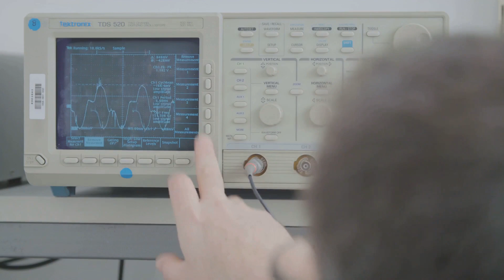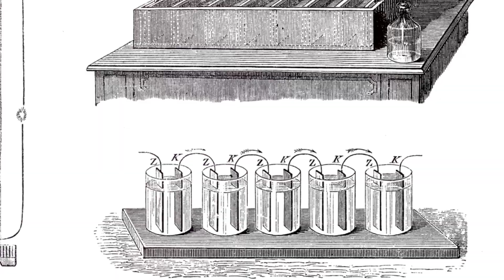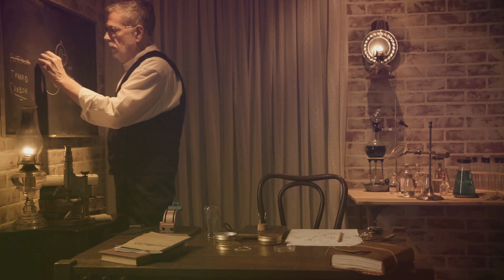The History and Discovery of Electricity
Journey through 'The History and Discovery of Electricity' to witness the fascinating evolution of our understanding and use of this fundamental force, from ancient observations to modern applications, exploring the key discoveries, inventors, and innovations that have electrified our world and transformed daily life.